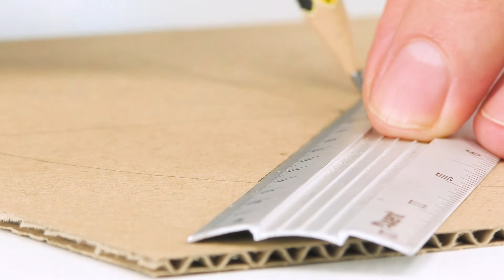Simple Project - Coin Sorting Machine from Cardboard 2.0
How to make coin sorting machine from cardboard. You can make this project at home. It's really fun and I hope you like this idea. Enjoy :)